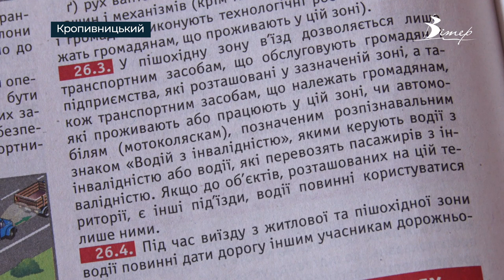Чому ЇЗДЯТЬ АВТО ПІШОХІДНОЮ ВУЛИЦЕЮ у центрі Кропивницького? | телеканал Вітер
Театральна вулиця у центрі Кропивницького є пішохідною. Але поміж пішоходів досить часто з’являються легкові та навіть вантажні автівки. Чи порушують правила дорожнього руху водії транспортних засобів у пішохідній зоні, дізнавались наші журналісти.